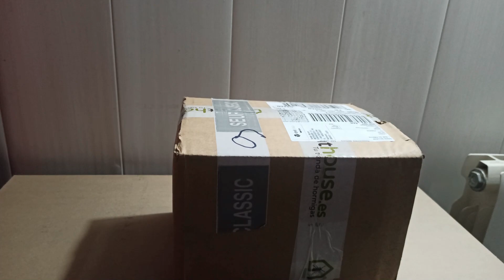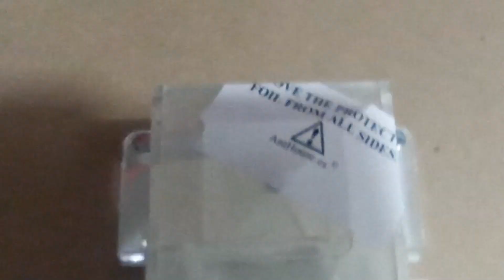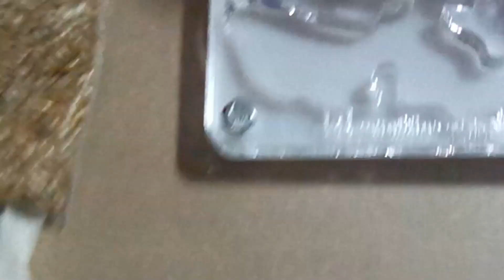Ma première colonie de fourmis Messor Barbarus avec nid en plexi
Novice en myrmécologie, je viens de recevoir mon nouveau nid et une colonie de Messor barbarus pour débuter !
et ma première colonie de fourmis a été offerte sur ce site (une fondation offerte à chaque commande !)
Je vous montre tout ca en image.

▬▬▬▬▬▬▬▬▬▬▬ LIENS VERS D'AUTRES  DE MES VIDÉOS   ▬▬▬▬▬▬▬▬▬▬▬